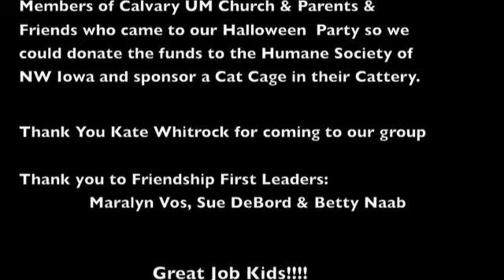Friendship 1st humane society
Friendship First is a program of Calvary United Methodist Church of Arnolds Park, Iowa that teaches kids how to be friends to each other and to God.  Fall 2007 the FF group held a Halloween party to raise funds to sponsor a cat cage at the Humane Society of NW Iowa.  Here is the group presenting their funds to HS Director Kate Whitrock who came to our group and talked about the Humane Society